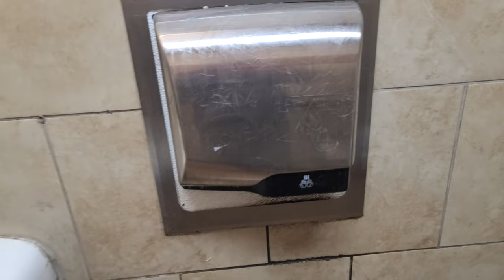World Dryer SlimDri | Jack in the Box | Los Angeles, CA